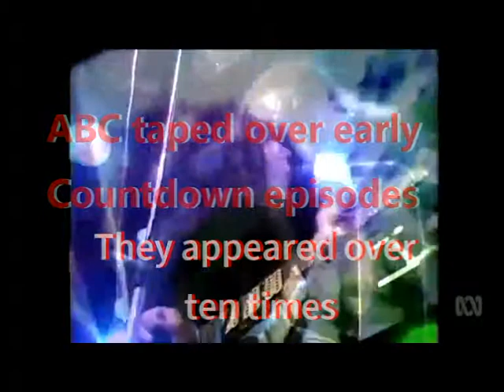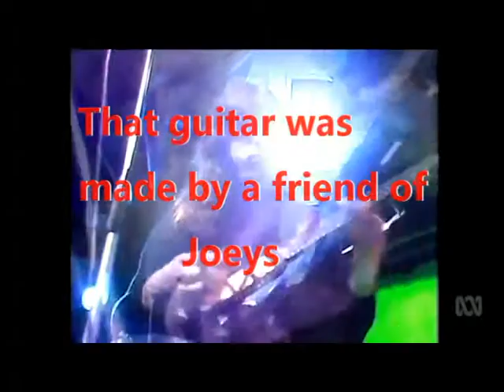Track 7 Rebecca